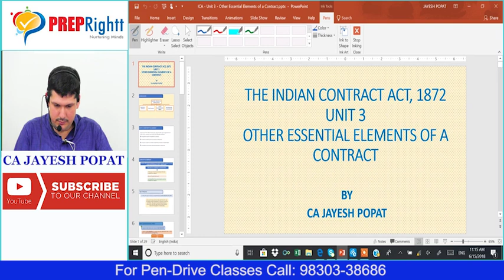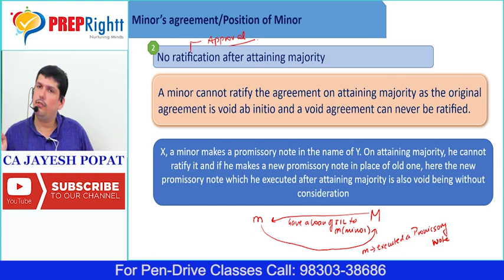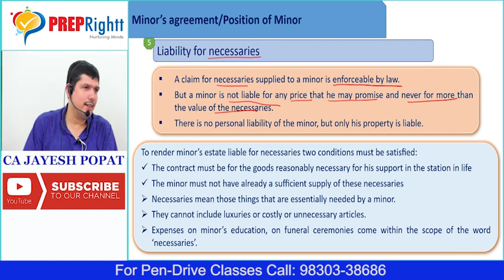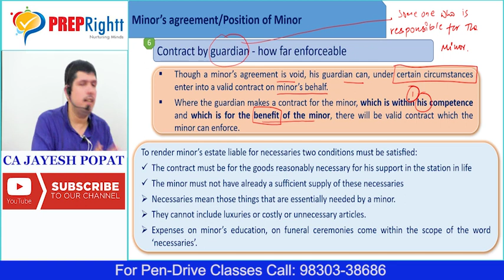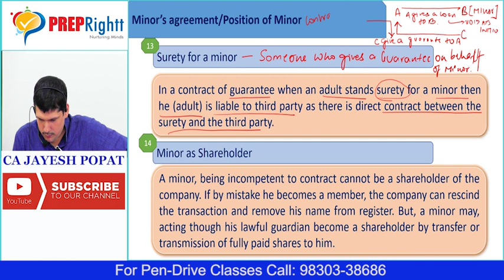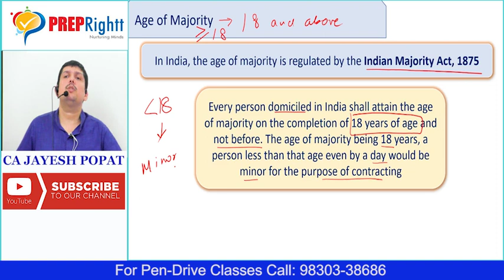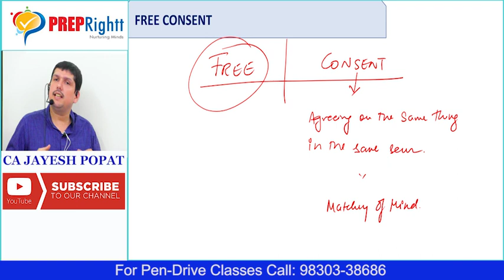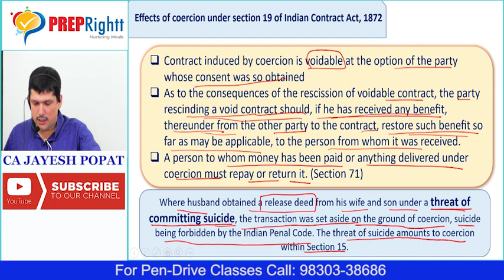ICA | Unit 3 | Other Elements of Valid Contract | Class 1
ICA | Unit 3 | Other Elements of Valid Contract | Class 1 | CA Foundation